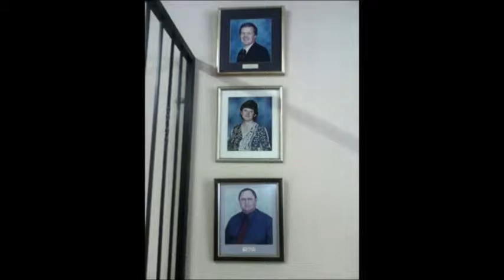Hope High Newcastle